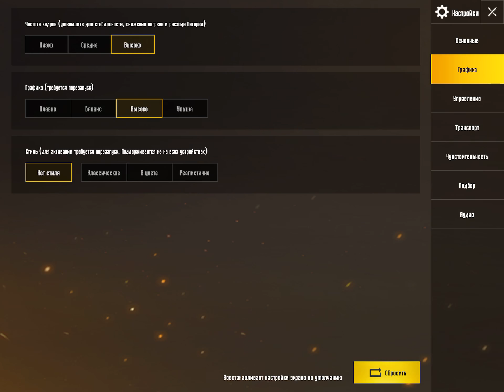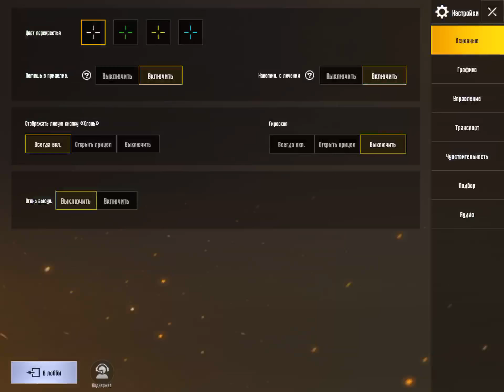PUBG Mobile / IPAD PRO 10.5